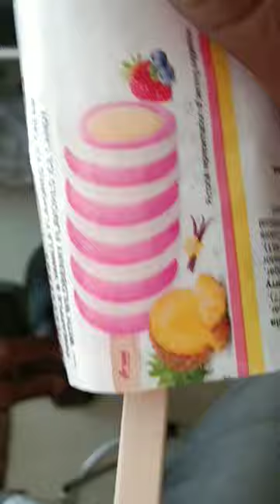Arun Spiral Ice Cream#shorts#short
Shorts Videos
Mohamed Rameez M A

Cream of mushroom soup is a simple type of soup where a basic roux is thinned with cream or milk and then mushrooms and/or mushroom broth are added. It is well known in North America as a common type of condensed canned soup. Cream of mushroom soup is often used as a base ingredient in casseroles and comfort foods. This use is similar to that of a mushroom-flavored gravy.

Tamil new songs Tamil hd songs
Tamil mp3 songs Tamil melody songs
Tamil love songs Tamil video songs
Tamil video 1080p songs 720p videos
Tamil 4k video songs 4k video songs
A R Rahman new songs A R Rahman melody song A R Rahman Love Songs
A R Rahman tamil 1080p video songs
A R Rahman 4K songs
gulf news saudi news uae news india news tamil nadu news chennai news
tirunelveli news madurai news Covid 19 News  Covid Update Covid 19 vaccines
love songs love romance songs romance songs tamil songs 2021, tamil songs new,
tamil songs dj, tamil songs whatsapp status, tamil songs reaction, tamil songs old, tamil songs love, tamil songs 2020,
tamil songs album, tamil songs all,
tamil songs audio, tamil songs ar rahman,
tamil songs ajith, tamil songs amma,
tamil songs allu arjun,tamil songs annatha,a tamil songs list,a songs tamil whatsapp status,a samy tamil songs,
a rahman tamil songs,a tamil movie songs,a padam tamil songs,
a good tamil songs,an tamil 4k songs,
tamil songs bgm,tamil songs bass boosted,tamil songs baby,tamil songs bgm whatsapp status, tamil songs best,
tamil songs bachelor,tamil songs bass,
tamil songs breakup,yogi b tamil songs,
b praak tamil songs,b tech tamil songs,
madre androideandroidandroide 16
androide 21androide 13el androide libre
androide 20androide 17 y 18androide 15
tvyoutube tv apple tv now tv ome tv mobile boost mobile pubg mobile t mobile near me tesco mobile smart watch samsung smartwatch noise smart watch best smartwatch apple smart watch fast food fast food near me fast food open near me fast food restaurants
fast food places t shirt t shirt design
tamil songs new tamil songs download
new tamil songs social media world cup
world cup schedule world cup standings
world cup 2022 world cup scores